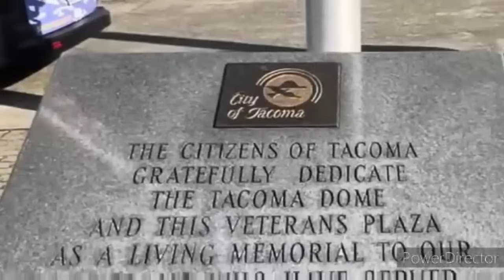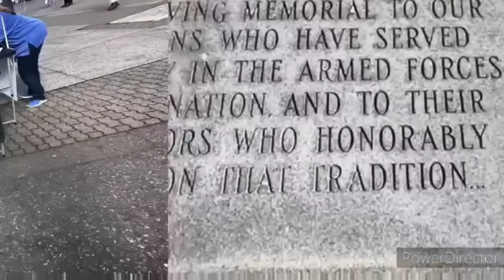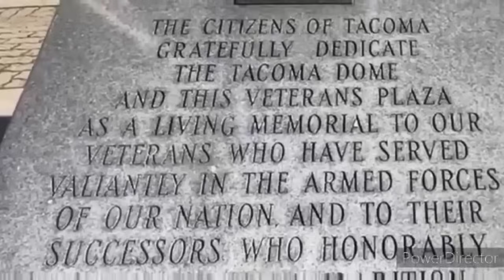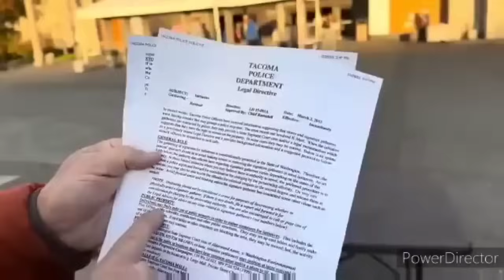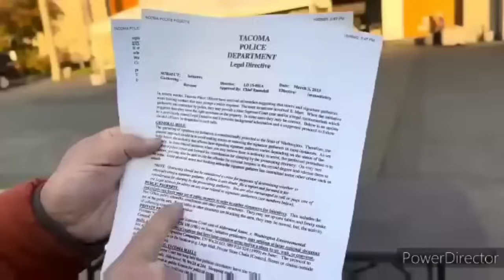YOU ARE REQUIRED TO ID NOPE id refusal first amendment audit